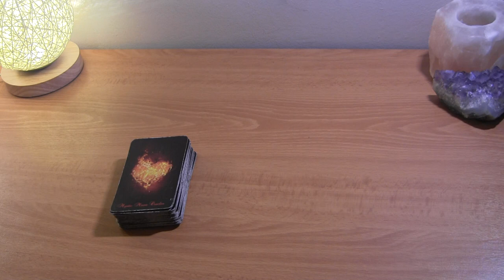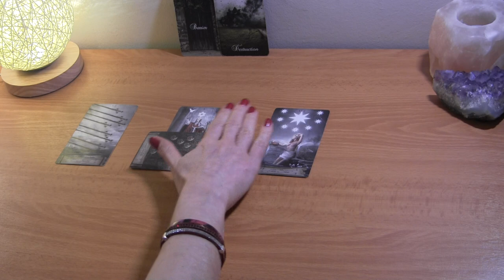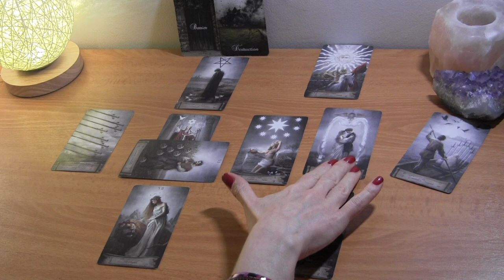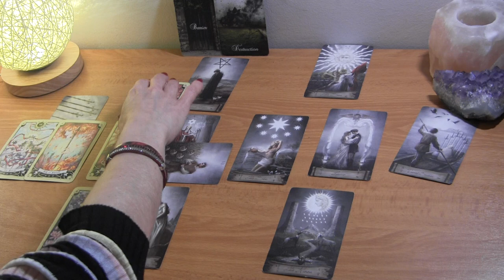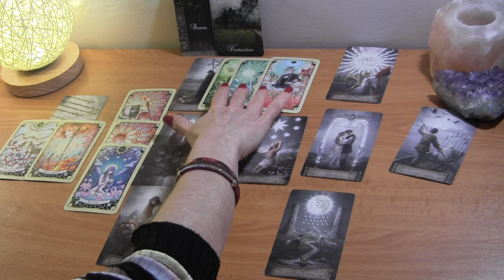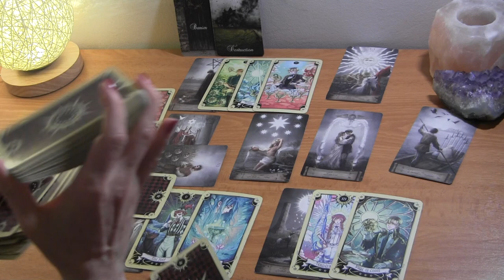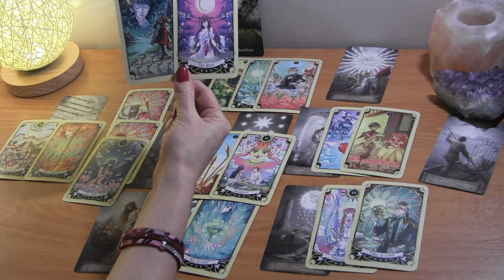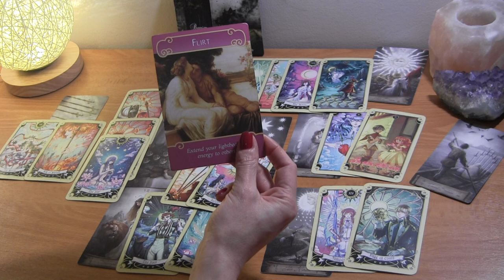CANCER MAY 2021: Your Pain Causes Them Pain~ Happiness Coming! ❤️ Love Reading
Cancer May Tarot Love Reading

PERSONAL TAROT READING OPTIONS:
1.  BASIC LOVE READING ~30min $50
2.  BASIC LOVE + 3rd  PARTY/KARMIC~30min $50
3.  EXTENDED LOVE READING ~45min $65
4. EXTENDED LOVE +3rd PARTY/KARMIC~45min $65
5. MINI-READING ~20min $35

  1. Reading option
  2. Your and your partner's first names, DOBs  and current countries (if known)
  3. Brief description of situation
  4. Photos optional